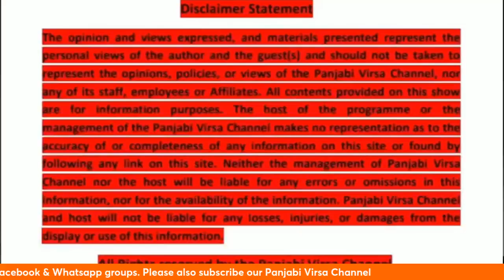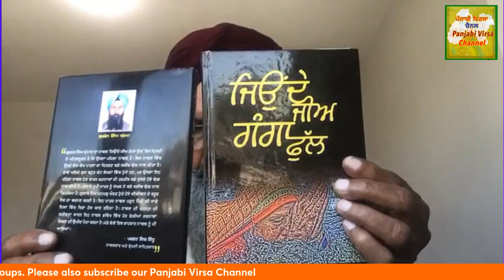ਜਿਉਂਦੇ ਜੀਅ ਗੰਗਾ ਫੁੱਲ ਨਾਵਲ ਬਾਰੇ ਵਿਚਾਰ (ਭਾਗ 3) Gurmail Ghuman ji Dee Novel Barai Gall Baat ( Part 3)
'ਜਿਉਂਦੇ ਜੀਅ ਗੰਗਾ ਫੁੱਲ' ਨਾਵਲ ਬਾਰੇ ਆਏ ਮਹਿਮਾਨਾਂ ਦੇ ਵਿਚਾਰ। (ਭਾਗ ਤੀਜਾ)
Gurmail Ghuman ji Dee Likhai Novel Barai Gall-Baat. (Part Three)